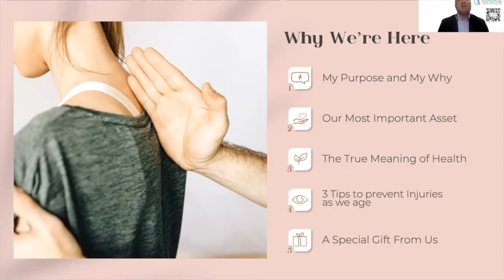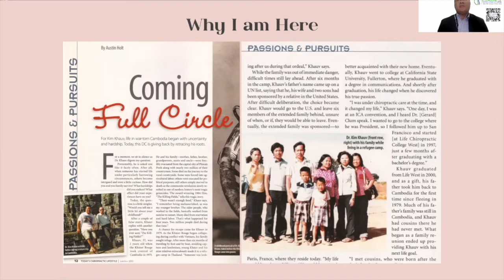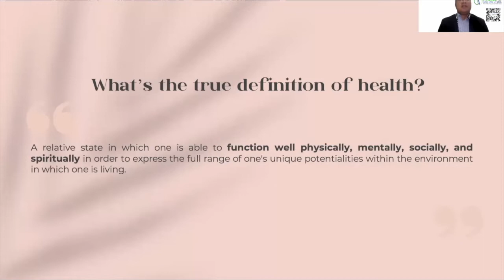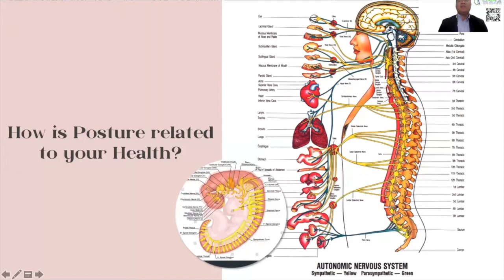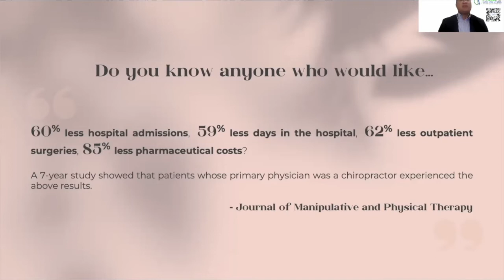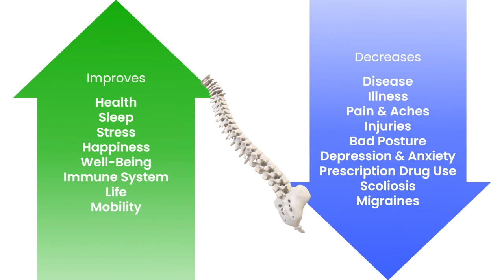Health Talk: 3 Ways to Prevent Injuries as We Age | Doc Kim, Metro Manila Chiropractor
Office Location:
SOHO Avida Cityflex Towers BGC (7th Ave corner Lane T)
North Bonifacio Global City, Tagiug City, Metro Manila, Philippines

Dr. Kim "Doc Kim" Khauv, your Metro Manila chiropractor, has helped many people live healthier and happier lives.

With over 20 years of experience, Dr. Kim B. Khauv, DC (Doc Kim) is the only American chiropractor in the Philippines that has worked for the United States Navy as a chiropractor (taking care of active duty military service members and wounded warriors) and holds a Master's Degree in Public Health with emphasis on health promotion and prevention from The Fielding School of Public Health at the University of California, Los Angeles.

He is also an award-winning chiropractor currently licensed in the State of California, as well as Board Certified Doctor of Chiropractic in the United States of America.  He is a "Registered Chiropractor" with the Philippines Institute of Traditional and Alternative Health Care (PITAHC).  He has earned a Bachelor’s Degree from California State University in Fullerton (CSUF), a Master’s Degree in Public Health from the Fielding School of Public Health at University of California in Los Angeles (UCLA), and Doctor of Chiropractic degree from Life Chiropractic College West (LCCW).

Dr. Kim Khauv, at Well-Balanced Chiropractic Wellness Center, now provides safe, effective, and evidence-based chiropractic care to patients from Makati, Rockwell, Manila, Paranaque, Alabang, Fort Bonifacio, Global City, Pasig, Ortigas, Mandaluyong, Greenhills, San Juan, and Quezon City, Metro Manila, Philippines.